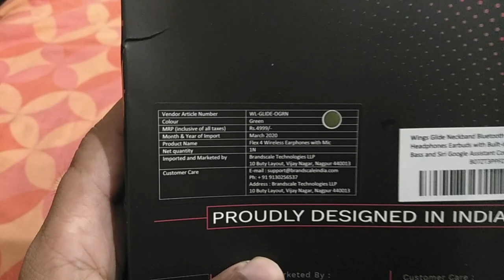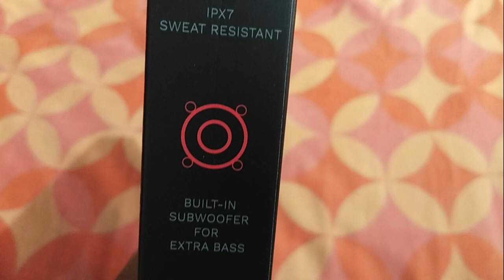Wings Glide Neckband | Only @ 799 | Short Unboxing | Bluetooth 5.0 Wireless Earphones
Wings Glide Wireless Neckband Earphones
Best Buy-